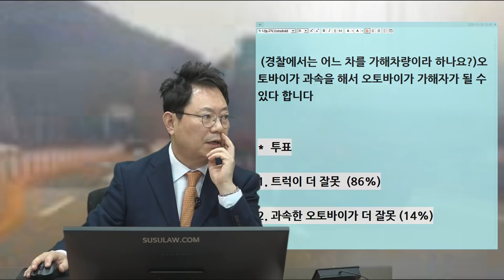8035회. 깜빡이도 없이 갑자기 들어온 25톤 카고 트럭과의 사고. 그런데 오토바이가 과속했다고 가해자?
(b10584, 25톤 카고 트럭이 깜빡이도 없이!

오토바이 직진 중, 25톤 카고 트럭이 깜빡이 없이 급차로 변경하여 사고.

제한 속도 80도로, 블박 오토바이 110 정도(경찰 추산), 경찰에서는 오토바이가 과속을 해서 오토바이가 가해자가 될 수 있다고 함,

[투표]
1. 트럭이 더 잘못 (86%)
2. 과속한 오토바이가 더 잘못 (14%)

오토바이가 과속도 잘못이지만 깜빡이 안 켜고 꺾기 전에 안 한 트럭 70% 의견. 항상 깜빡이 켜고 뒤를 봤어야 함.